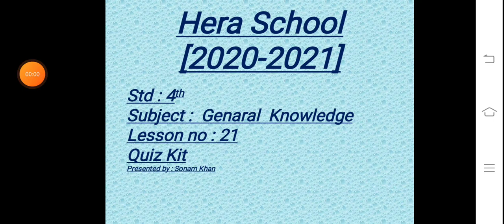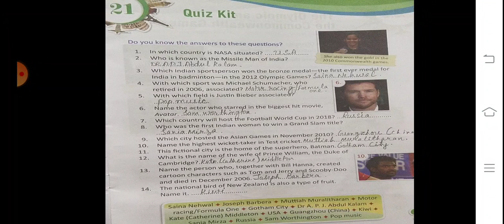4th G.K Lesson no 21 Quiz Kit